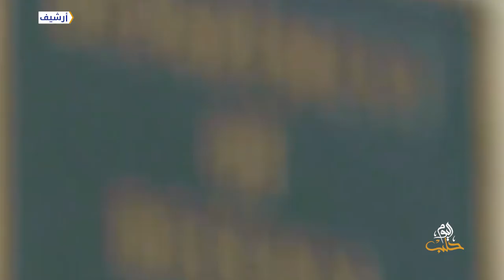قبل البغدادي.. قياديون استهدفهم التحالف الدولي في سوريا